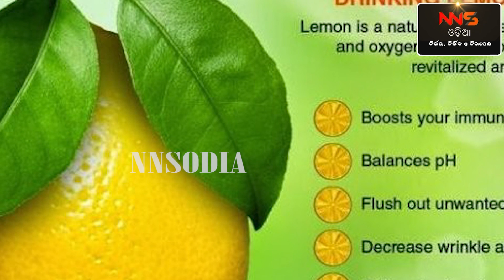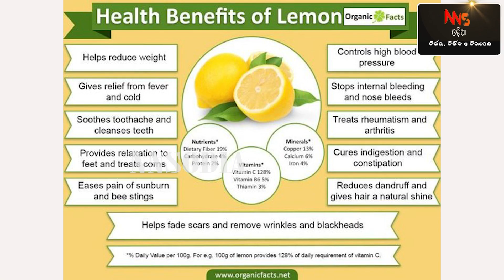ଲେମ୍ବୁ ର ଉପକାରିତା || Benefits of lemon